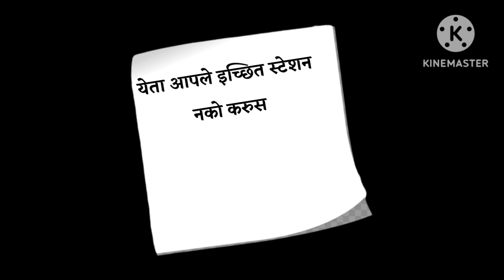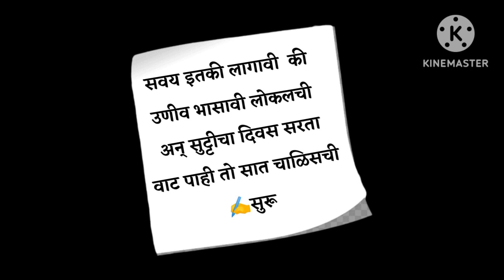मराठी कविता | सात चाळीसची लोकल....✍️ सुरु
देशाची आर्थिक राजधानी असलेल्या मुंबईची जीवनवाहिनी म्हणजे मुंबई लोकल. अगदी भल्या पहाटेपासून ते मध्यरात्रीपर्यंत ती धावत असते. लाखो मुंबईकर यामधून प्रवास करत आपल्या कामाचं ठिकाण गाठतात. लोकलची गर्दी मुंबईकरांसाठी नवी नाहीये. ह्या गर्दीतही जो वाट काढतो आपले सुख शोधतो तो म्हणजे खरा मुंबईकर चाकरमानी. आज अशाच लोकल प्रवासाची धांदल घेऊन आलो आहोत खास आमच्या कवि मित्राच्या शब्दात...
*सात चाळीसची लोकल...*